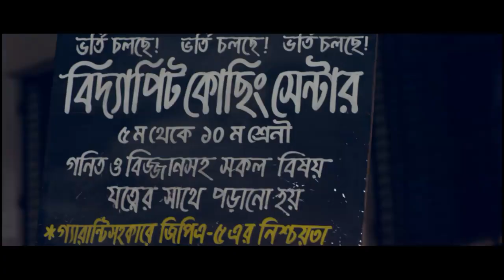Phoenix Admission Care and Forecast Coaching Center (Roasted) | Shadman Taqi and Anik Khan (Meme)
From Choosing University to Subject, our professional mentors will guide & help you to take the best

Educational consultancy service for Private University admission test examinees.